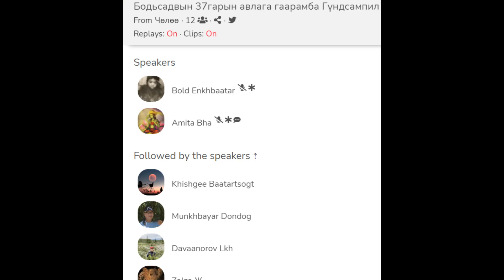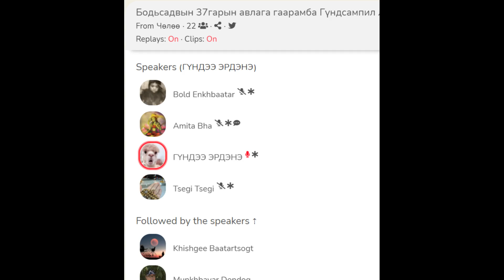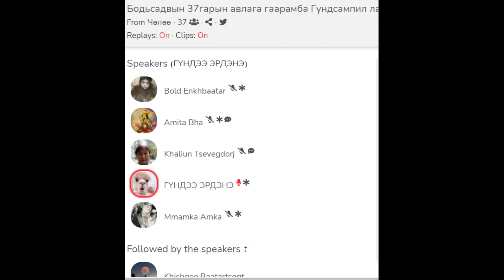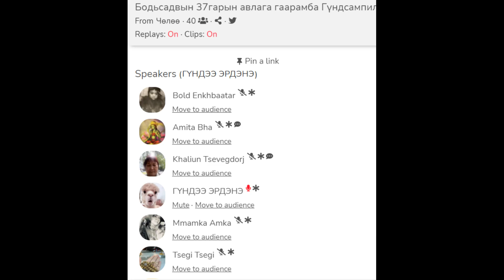Бодьсадвын 37 гарын авлага-Гаарамба Гүндсампил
. Бодьсадвын 37 гарын авлага.clubhouse.челее ерее. Гаарамба Гүндсампил лам.2021 12 01